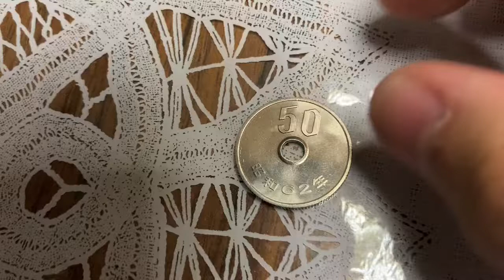【流不】昭和62年の50円【5枚目】【昭和62年】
流石にヤバいだろ！！